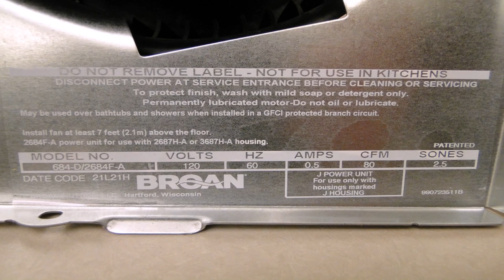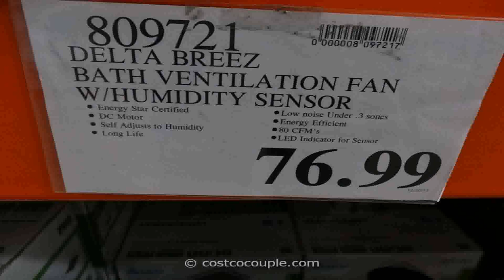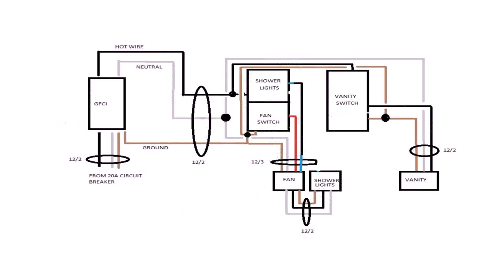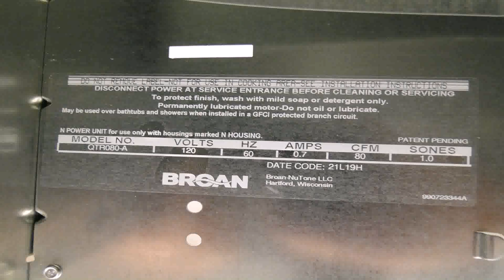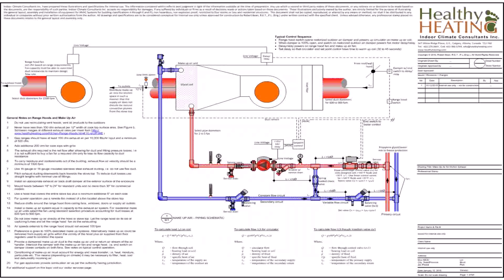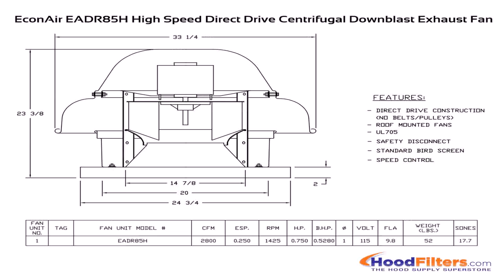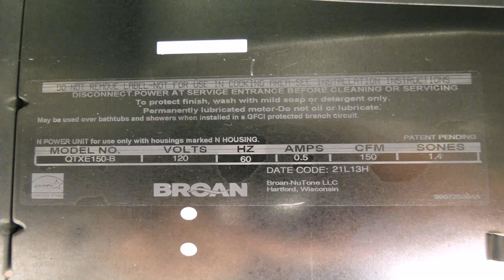Kitchen Exhaust Fan Noise Level - Gif Maker DaddyGif.com (see description)